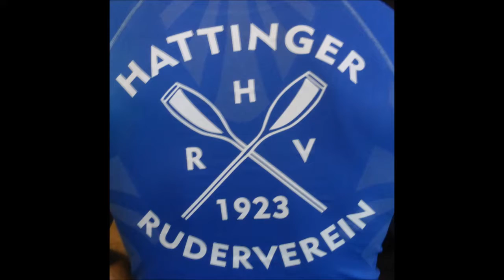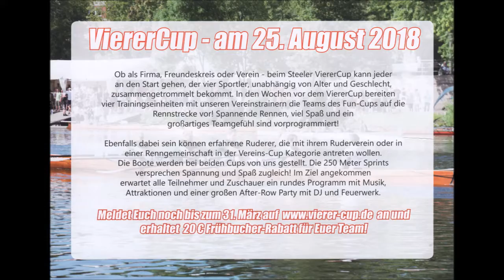1497 * Der Sportler * Essen Kettwig * 23. NWRV Indoor-Cup * D-Meist.. Indoor Rowing * 3 * 04.02.2018